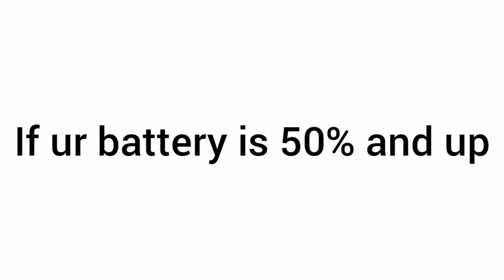✨IF UR PHONE IS 50% OR MORE THIS VIDEO IS MADE FOR YOU✨